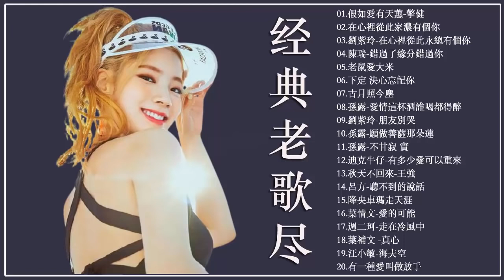懷舊流行歌曲 - 2010年代以前 - 100年代经典老歌大全 - 國語90年代金曲 -70、80、90年代经典老歌尽在 经典老歌500首大全 (1990s chinese pop songs)